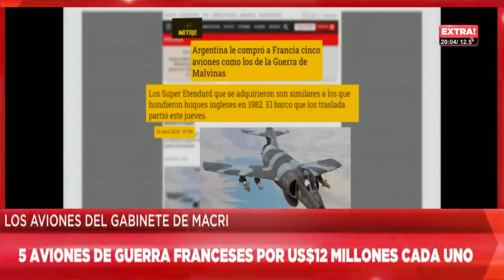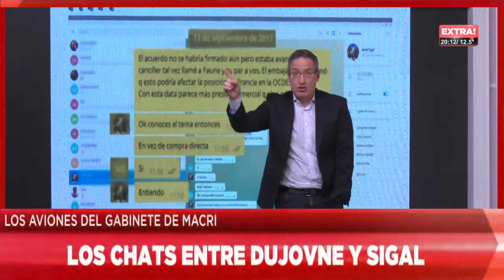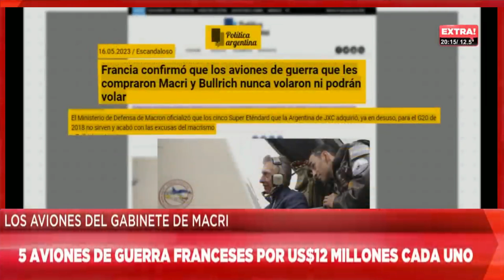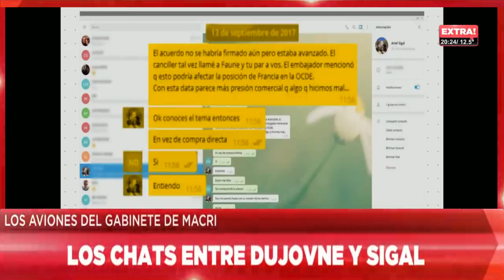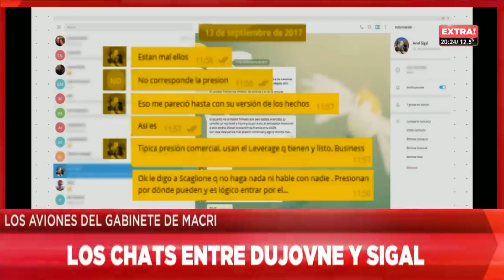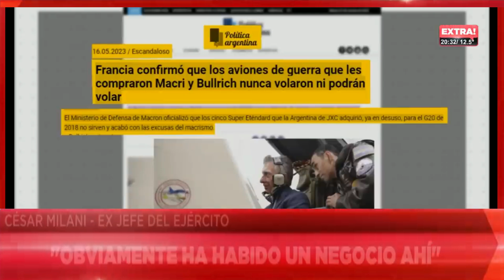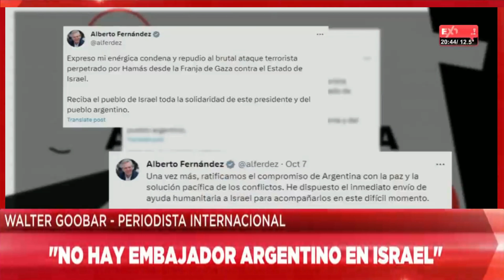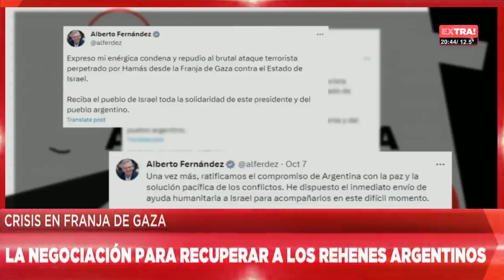TOMÁS MENDEZ | EL NEGOCIADO DE LA NAFTA | A TODO O NADA | Programa Completo | 31-10-2023 | Extra TV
Los aviones de guerra que compró Macri nunca volaron ni lo harán
El Ministerio de Defensa de Francia confirmó que los Super Etendard que se compraron en 2018 nunca despegaron ni podrán hacerlo..